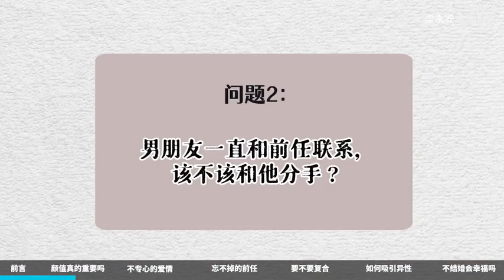【爱情问答】过年了，要不要给前任发新年祝福？【梁永安】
朋友们大家好，我是梁永安。中国复旦大学中文系教授。

热爱大地，
也很关注年轻朋友们热烈讨论的话题。